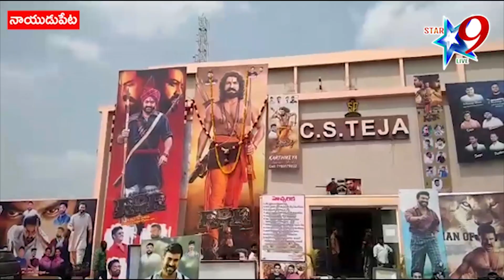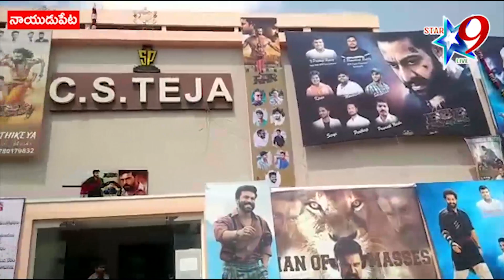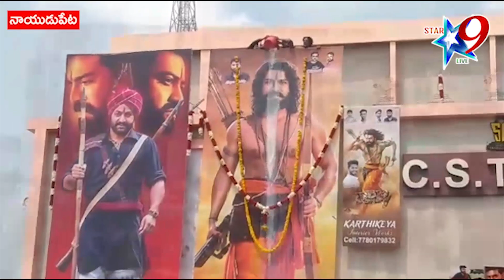RRR విడుదల...థియేటర్ల వద్ద జూనియర్ ఎన్టీఆర్ అభిమానుల కోలాహలం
//Star9 live// RRR విడుదల...థియేటర్ల వద్ద జూనియర్ ఎన్టీఆర్ అభిమానుల కోలాహలం// RRR release ... Junior NTR fan frenzy at theaters// //Disclaimer - videos is for educational purpose only.copyright disclaimer under section 107 of the copyright act 1976, allowance is made for "fair use" for purposes such as criticism, comment, news reporting//